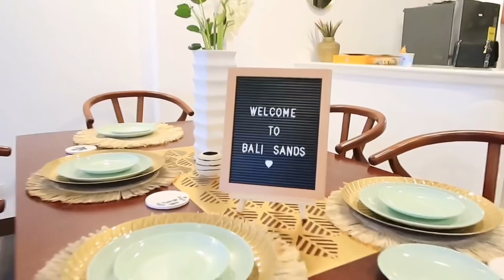“BALI” VIBES VILLA + BIRTHDAY PARTY 😍🌴 BIKE TRAINING & WINNERS! by Aira Lopez